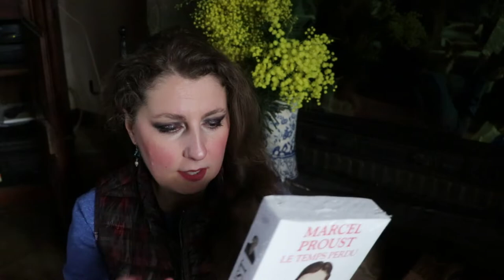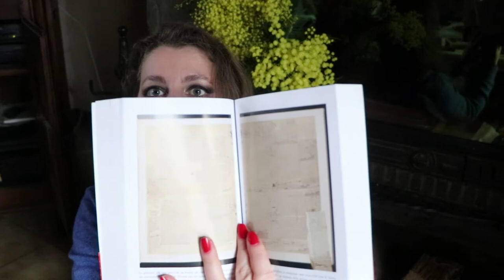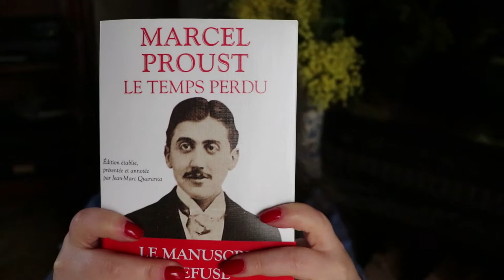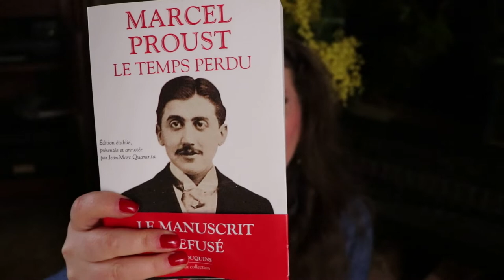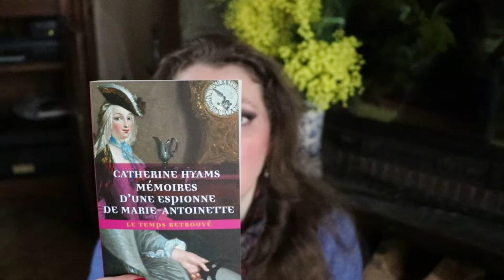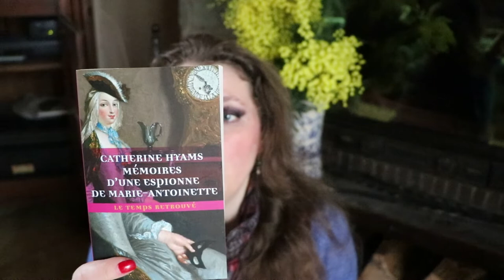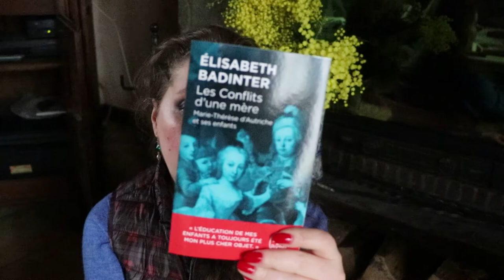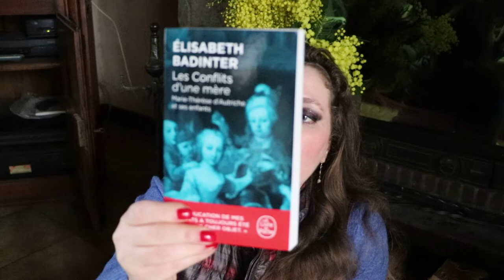Book Haul Gibert Joseph | Lectures Royales continuent ! #13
Quelques petites nouveautés sous influence Versaillaise ;)

⏰ Time codes :

00:00 Introduction
00:14 Présentation du Book Haul Gibert Joseph
00:33 Marcel Proust Manuscrit refusé
05:03 Catherine Hyams Mémoires d'une éspionne de Marie-Antoinette
07:41 Elisabeth badinter Les conflits d'une mère
09:30 Conclusion